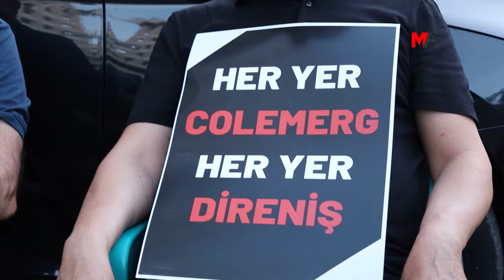BERAAT KARARINA RAĞMEN GÖREVE İADE EDİLMEYEN AHMET KAYA: SÖMÜRGE HUKUKU UYGULANIYOR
Yerine kayyım atanmasına gerekçe yapılan dosyada beraat etmesine rağmen göreve iadesi yapılmayan Erxenî eski Belediye Eşbaşkanı Ahmet Kaya, yaşananları "sömürge hukuku" olarak nitelendirerek, "Bunlarda vicdan diye bir şey kalmadı" dedi